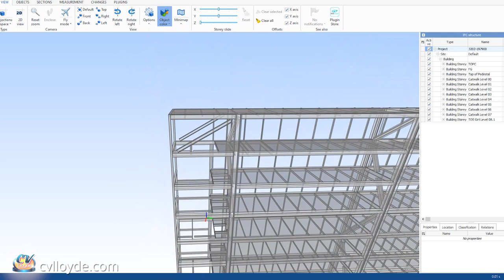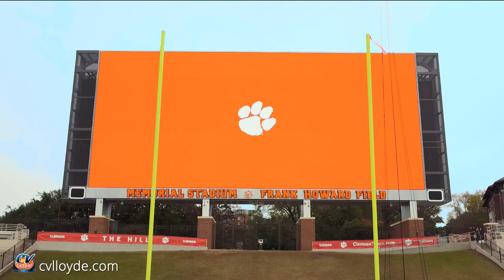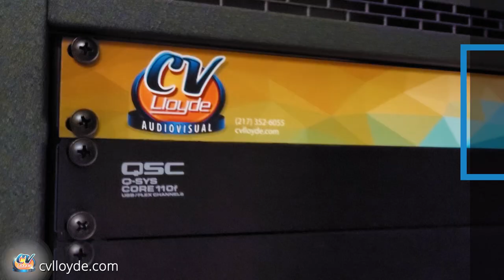C.V. Lloyde Audiovisual Project Profile - Clemson University Memorial Stadium